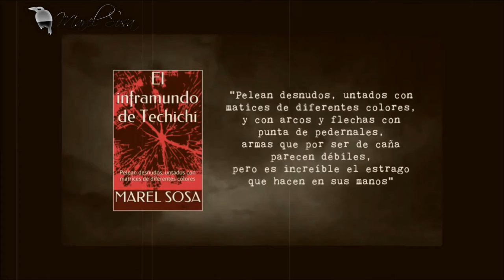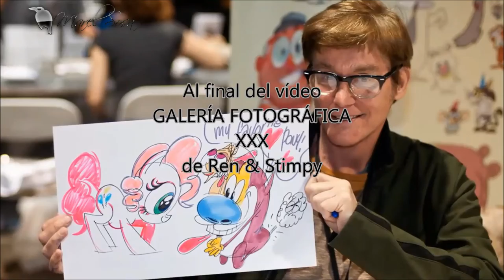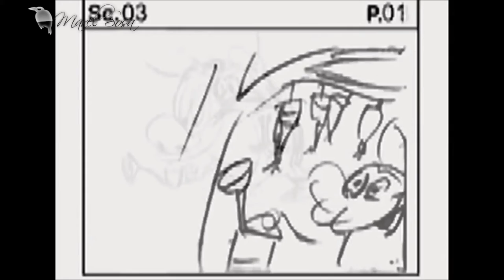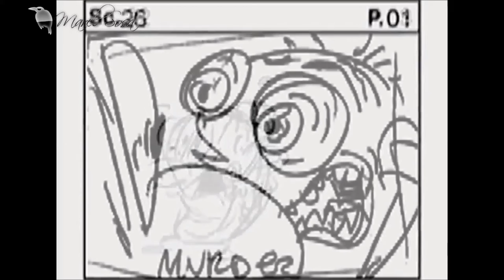Los recuerdas? The Ren & Stimpy Show | CHIP - NEWS | BUNKER DEL CUERVO